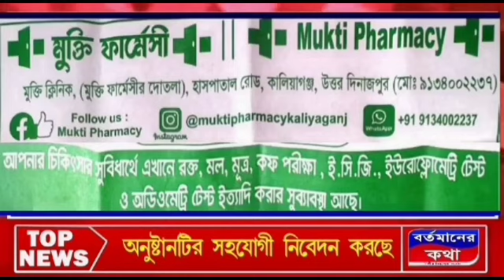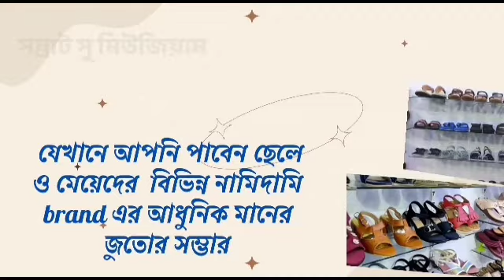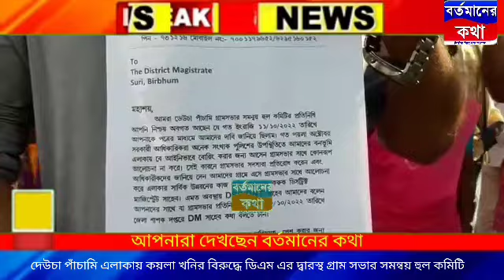দেউচা পাঁচামি এলাকায় কয়লা খনির বিরুদ্ধে ডিএম এর দ্বারস্থ গ্রাম সভার সমন্বয় হুল কমিটি